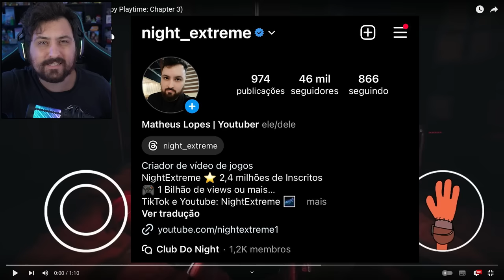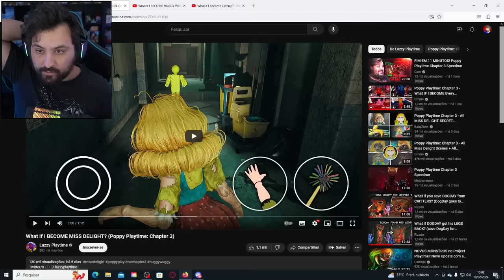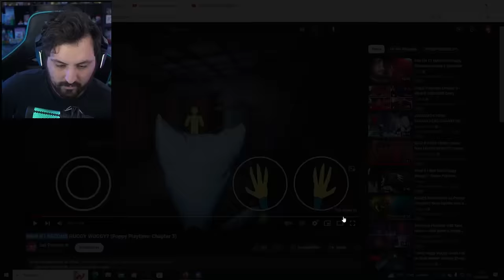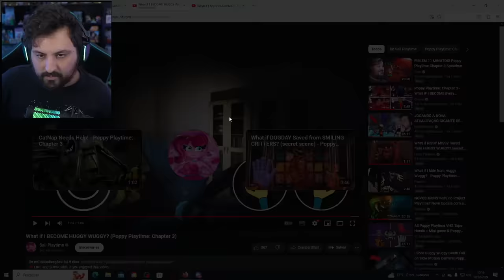O QUE ACONTECE SE NOS TORNARMOS CATNAP E DOGDAY EM POPPY PLAYTIME 3?! - INCRÍVEL!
Hoje fiz um react sobre o que acontece se nos tornamos o Catnap e o Dogday e além de outros personagens em poppy playtime 3 foi insano.

Steam ► NightExtreme

Vídeos Anteriores►